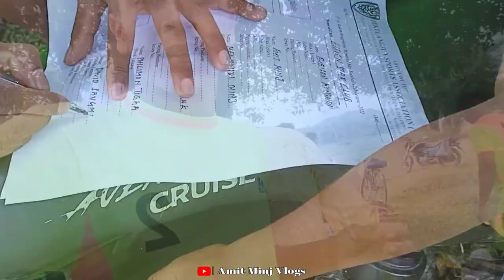Eleven Start 💥 FC ||New Jarsi Special🥰|| नया जर्सी का कमाल वीडियो|| A Minj Vlogs